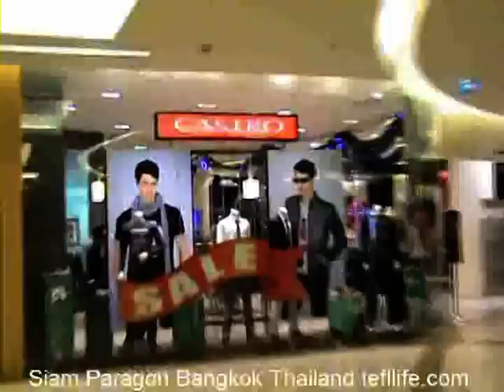Sean at Siam Paragon Bangkok Thailand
guaranteed job placement. Traveling through Asia in Ban Phe Thailand as a volunteer TEFL English Teacher